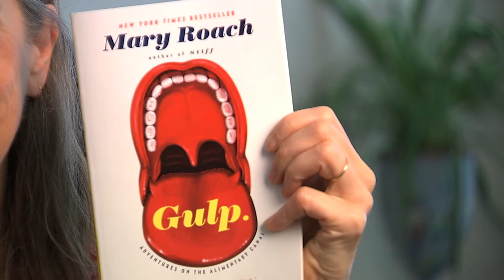Gulp: Adventures on the Alimentary Canal by Mary Roach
Interview with  Mary Roach, author of 'Gulp: Adventures on the Alimentary Canal', shortlisted for 2014 Royal Society Winton Prize for Science Books. Published by Oneworld.

Award ceremony held at The Royal Society, London, Monday 10 November, 6.30pm-7.30pm